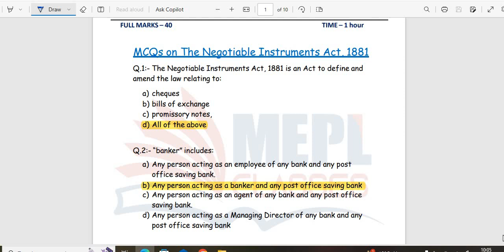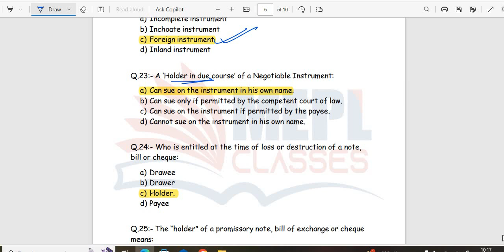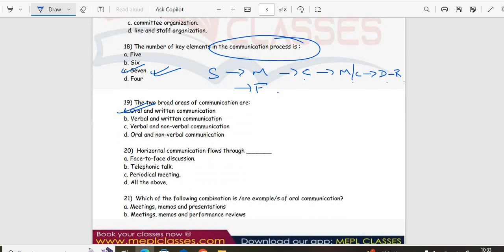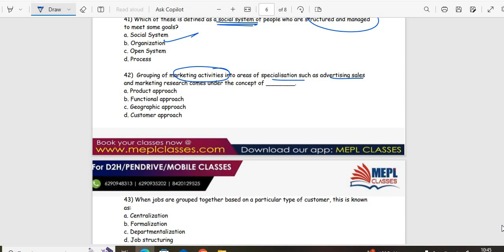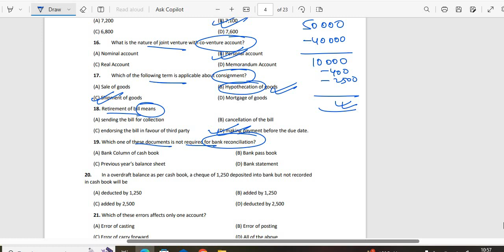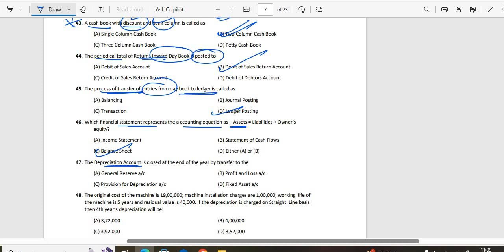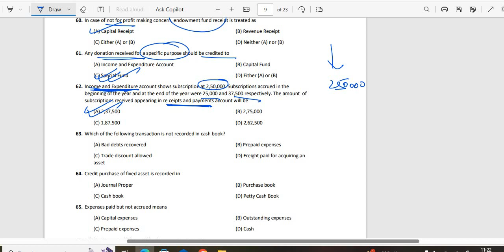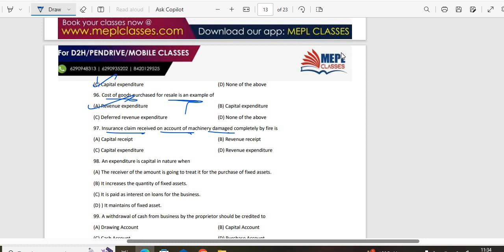MCQ OF NI ACT, MANAGEMENT AND ACCOUNTS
CMA FOUNDATON MCQ discussion